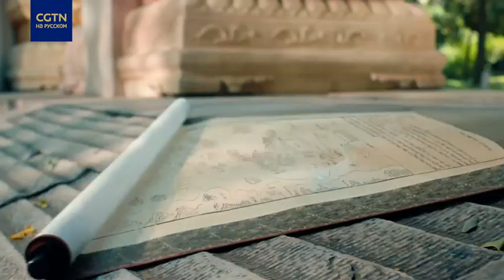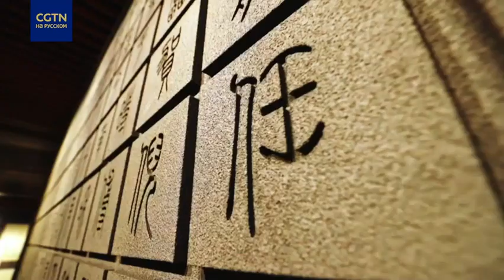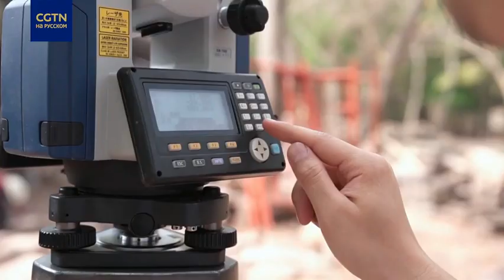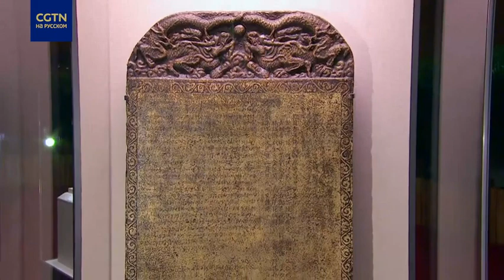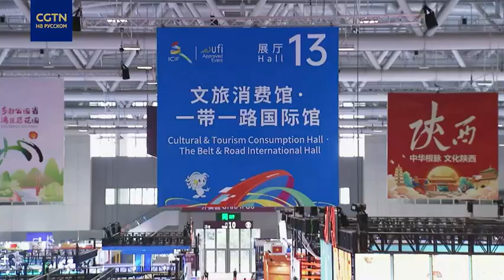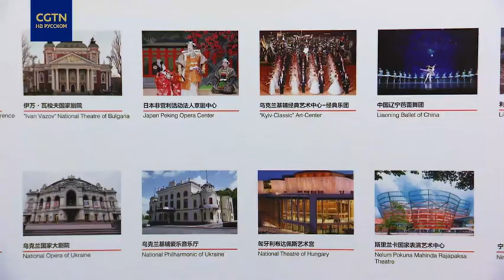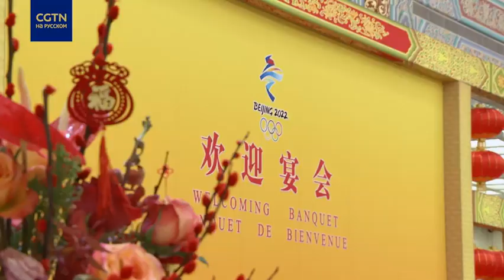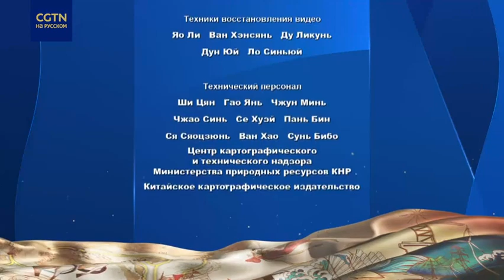Документальный фильм «Путь к процветанию» Серия 6 «Гармоничное сосуществование» (49 минут)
Выдвинутая Китаем инициатива «Один пояс, один путь» открыла разным странам окно для дружественных контактов. В мире благодаря более тесным деловым связям и более частым культурным обменам, рождается «прекрасная гармония», для которой свойственны взаимопонимание, дружественность, сплоченность и всеобщее процветание. Благодаря уважению возникает инклюзивность, инклюзивность порождает разнообразие, а через разнообразие приходит великолепие. Посмотрите этот 49-минутный документальный фильм.